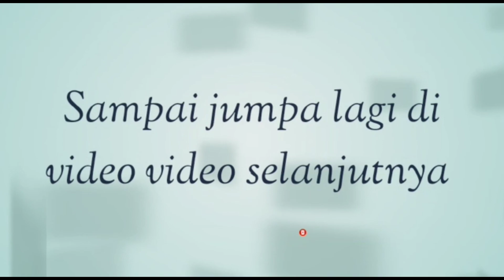Cara membuat motif Gelombang di Kue Tart | Wave Cake Technique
Halo sahabat bunda...

Di video kali ini saya mau membagikan   pengalaman saya membuat motif gelombang pada hiasan kue tart.
Pembuatan motif gelombang ini gampang - gampang susah ya 😄
saya membutuhkan beberapa kali percobaan.